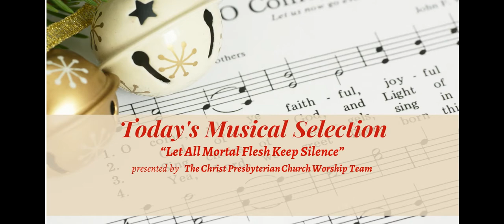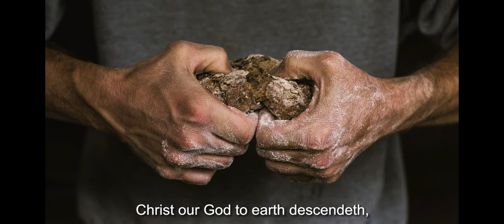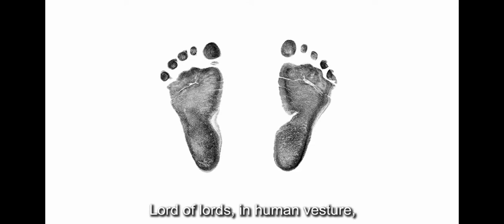HWC 12 20 Let All Mortal Flesh Keep Silence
Christ Presbyterian Church Worship Team
Natalie Handley, Director